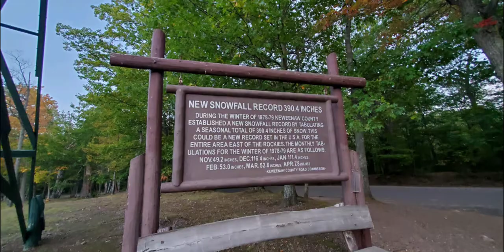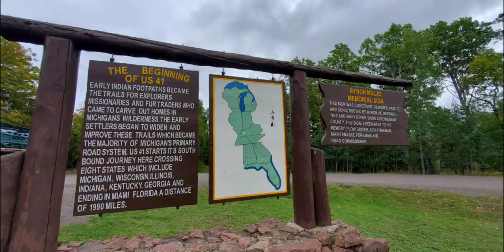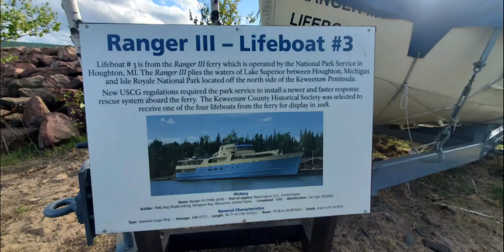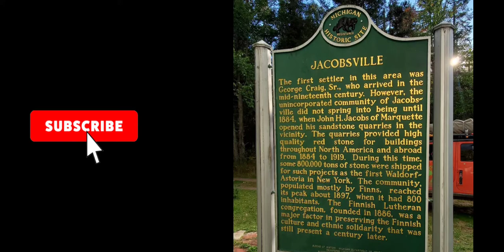Couple living in a JEEP FULL-TIME // Overlanding the Upper Peninsula of Michigan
We retired April 30, 2021 sold the business, leased out the house and moved into our 2015 Jeep Wrangler full-time.   In this video we take a look back over our journey in the spring/summer of 2021.  If you have any questions or feedback , post in the comments below.